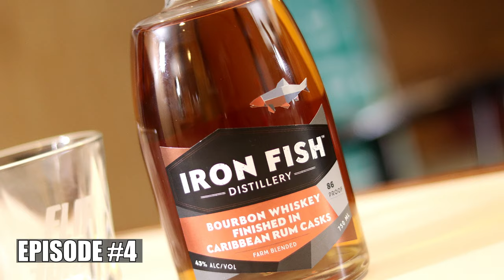The Beards, Bourbon, Whiskey Podcast Season 3 - Episode 4 : Iron Fish Distillery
Hosted by Q. Lewis and C-Bo. Produced by Q. Lewis